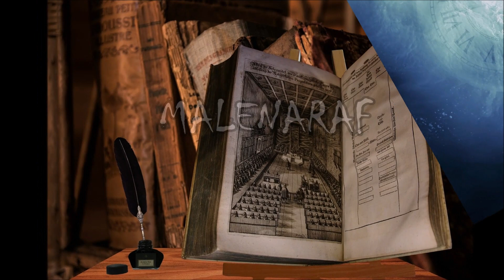Φαέθων – Ο Χαμένος Πλανήτης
malenaraf,ζώνη αστεροειδών, Φαέθων, αστρονομία, μύθοι, έρευνα, Βιβλιοθήκη της Αλεξάνδρειας